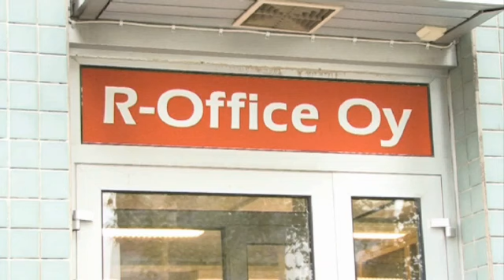Ricoh Pohjois-Pohjanmaa Oulu R-Office Oy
R-Office Oy sijaintina: Pohjois-Pohjanmaa Oulu. Yrityksen päähakusanat ovat: Ricoh ja kopiokone. Lisätietoa saat soittamalla: 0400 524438, tai tule käymään toimipisteessämme osoitteessa: Vanhantullinkatu 4, 90100 Oulu. Verkkosivuillemme pääset yllä olevasta URL-osoitteesta.